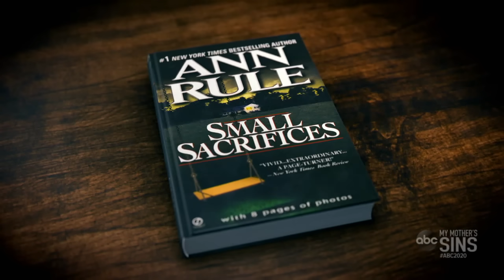My Mother’s Sins l 20/20 Diane Downs l Part 2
Diane Downs laughs while reenacting shooting of 3 children

Police found Downs' behavior suspicious. They also found a diary in which she expressed a desire to be with a married man, and the focus of the investigation shifted to Downs herself.

In 1983, Diane Downs said a stranger shot her 3 kids, but police decided she was lying